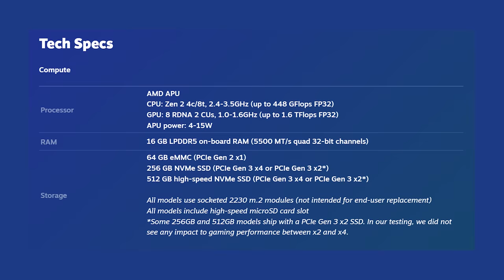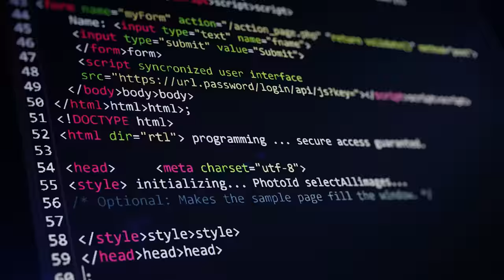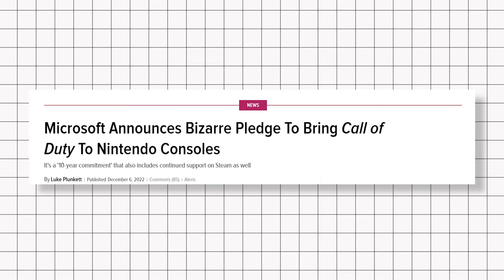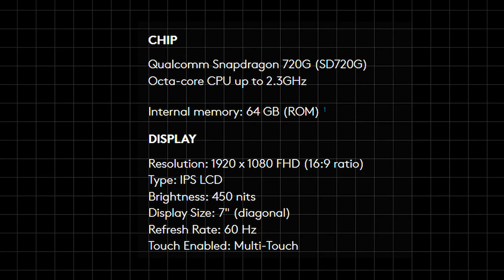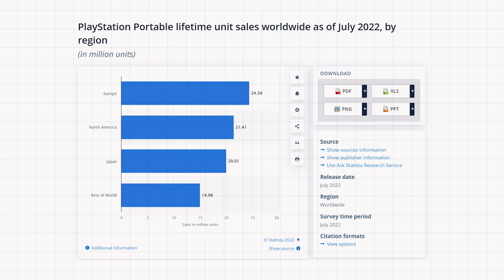5 Best *HANDHELD* Gaming Consoles In India In 2023 [HINDI]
In this video, I have talked about the 5 best handheld gaming consoles in India in 2023.

Nintendo Switch
Nintendo Switch OLED
Nintendo Switch Lite

Fun and informative content about Gaming PCs, consoles, and any other gadget used in gaming.